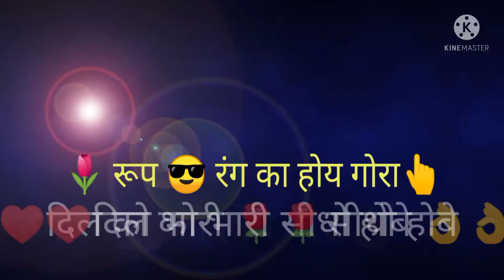Gadariya King Chitoli